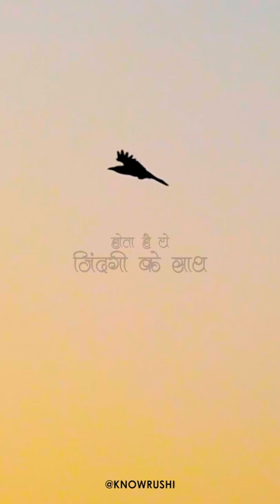12 : weary wings 🔄 But Keep Flying....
weary wings 🔄
Shot by - @knowrushi
Dji Minimo .
But Keep Flying.